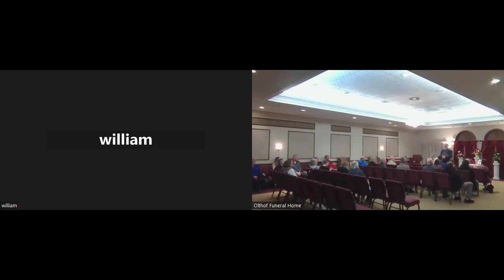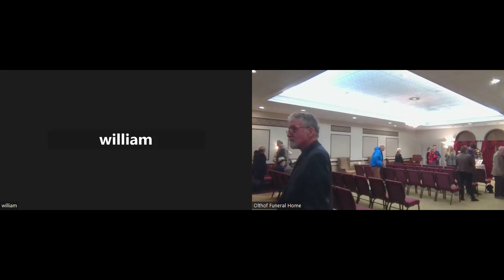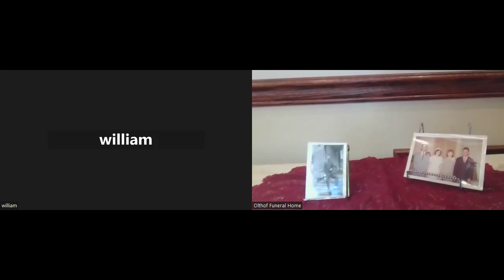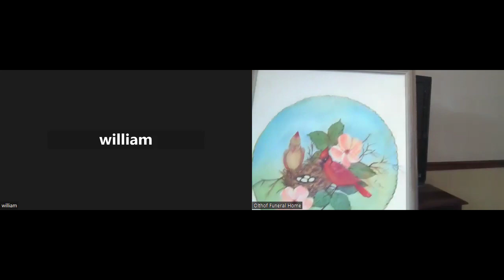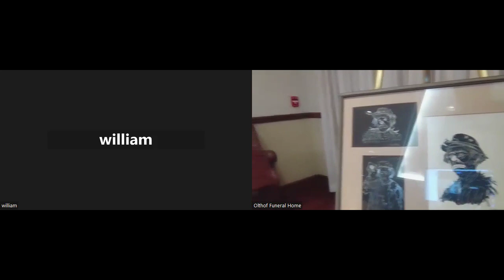2024 04 04 ACRJR COMPASSION MEMORIAL carpenter alan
Alan Carpenter Memorial Service